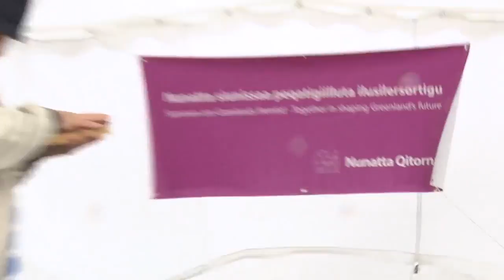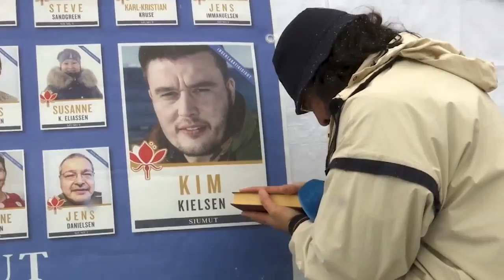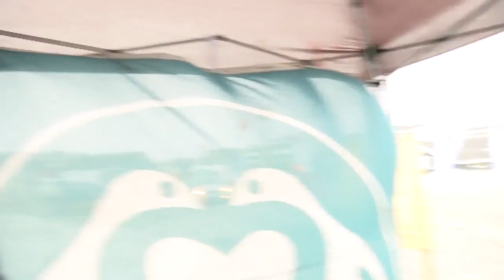Adam Evan Qinersisuni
Adam Evan malinnaaffigilaarparput qinersisut akornanni apersuillunilu qinnussisoq.